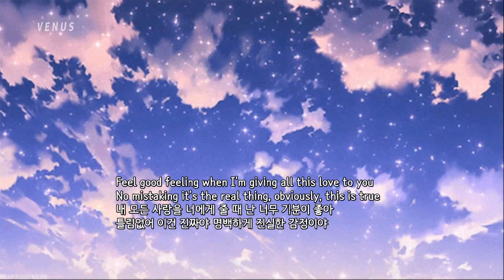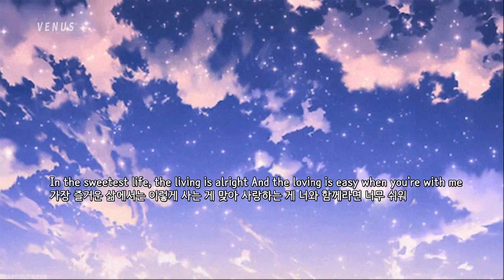KWAYE - Sweetest Life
Ah, sweetest, sweetest